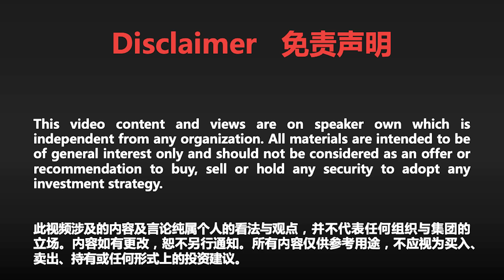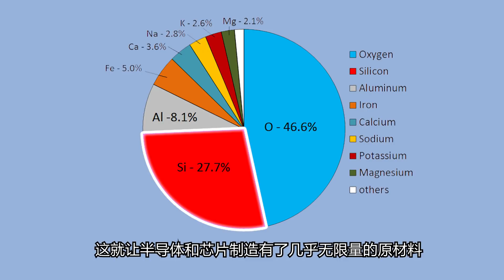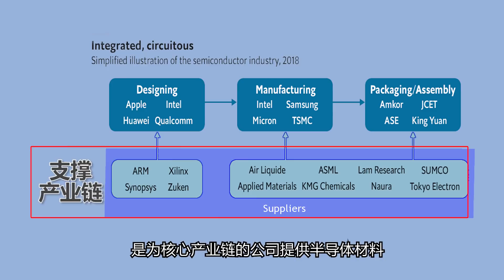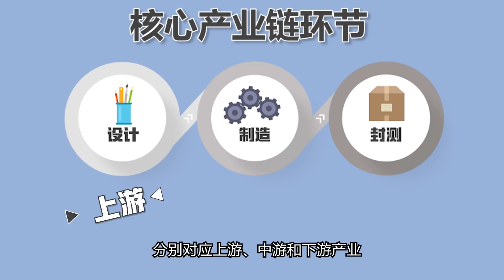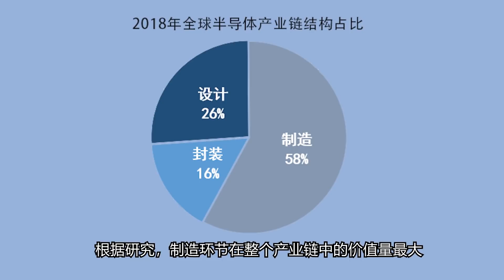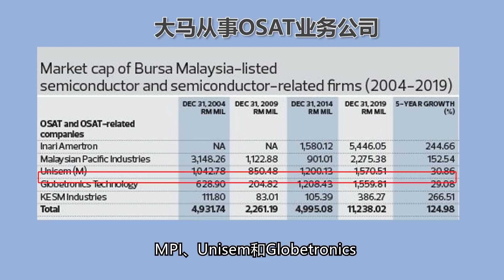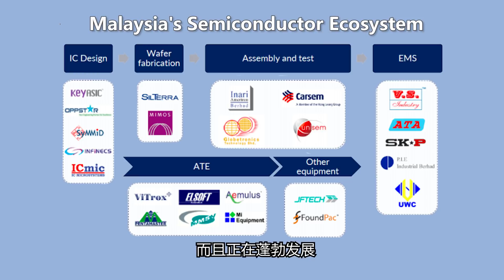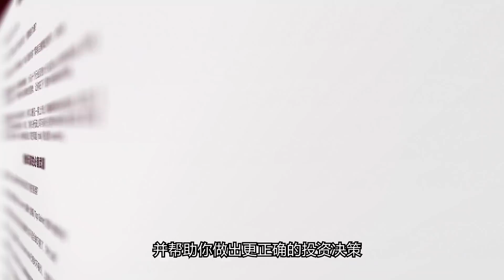全世界最热门的行业？带你深度领略半导体行业的产业价值链| 马股投资【安圣说股 - 第32集】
马来西亚的科技领域非常广，上市的科技企业高达90多家，其中占多数的科技公司都处在半导体行业。

近年来，科技趋势盛起，很多科技股都从中受益，盈利增倍。很多人对于半导体行业的概念也许只有制造芯片，但其实半导体行业也分上、中、下游领域，各领域均有不同的行业性质和范畴。

今天，这支影片就来给你科普有关更多半导体行业的冷知识！

【白银投资订阅服务 Silver】‼️

你是否想知道：
1️⃣ 如何在开市前用最短时间内掌握最新消息？
2️⃣ 为什么没时间的投资者想第一时间读完我们的月刊？里面隐藏什么秘密？
3️⃣ 如果你想通过趋势赚大钱，那就不可错过这份十大行业季度财刊！
4️⃣ 里面还有一份每天出炉的名单，它是短期交易者成功背后的必备武器！

「马股下半年投资课程」开班啦 ‼️
🔥 只需RM18.80 教你 "R.P.G.T“ 投资公式
课程内将为你探讨：
1️⃣ 有哪些行业在2021下半年是有看头的
2️⃣ 投资股票前4个你必须懂的事情
3️⃣ 如何用几百块开始投资投票
4️⃣ 如何在5分钟里面判断出烂股
假如你有兴趣可以点击以下链接以了解更多吧!